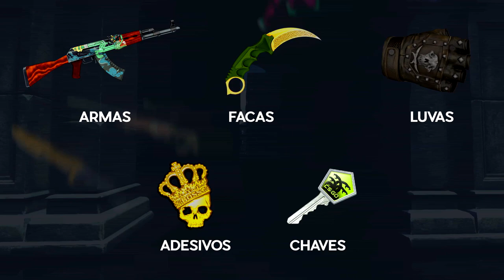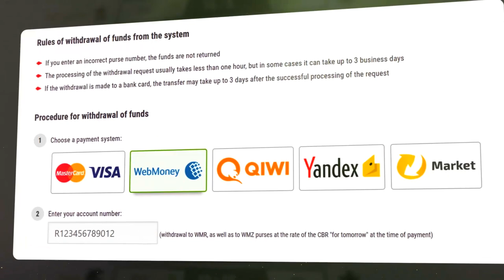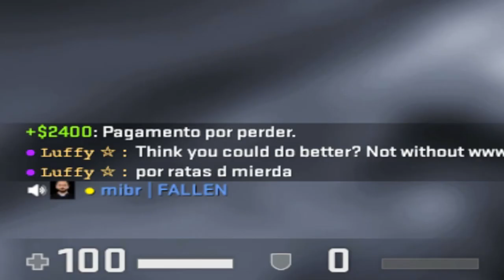UM FÃ XITADO caiu NO MEU TIME do CS:GO FREE (fiquei decepcionado)